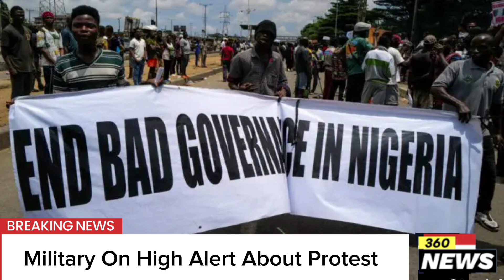Military On High Alert About Protest